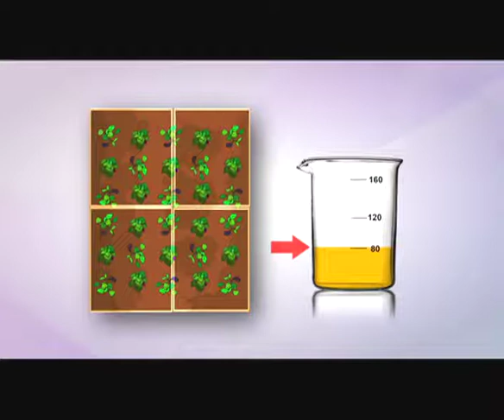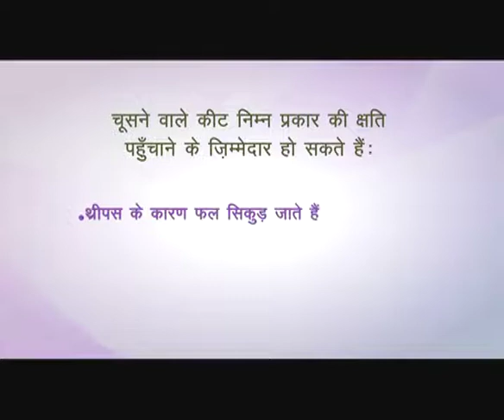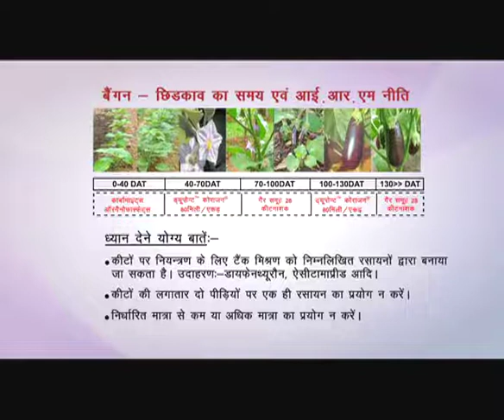Dupont Coragen | 2D Animation Film | Hindi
The Qurious Studio is a film and videoproductioncompany based in New Delhi that specialise in telling human centric stories with beautifully crafted visuals. We are a full-service videoagency focused on original and branded content, across all media platforms. We collaborate with brands, people and businesses to bring stories from conception to completion.